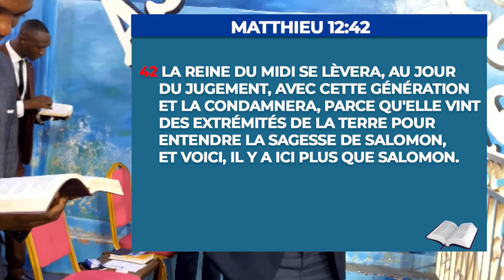Culte du Dimanche 17 SEPTEMBRE 2023 : « LES TROIS CLES DU DEVELOPPEMENT D'UNE NATION » "LA JUSTICE"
* LA JUSTICE
* LA SAGESSE
* LA PAIX

Matthieu 12:42
Une reine du midi se lèvera au jugement avec cette génération et la condamnera, car elle vint des bouts de la terre pour entendre la sagesse de Salomon, et voici, il y a ici plus que Salomon.